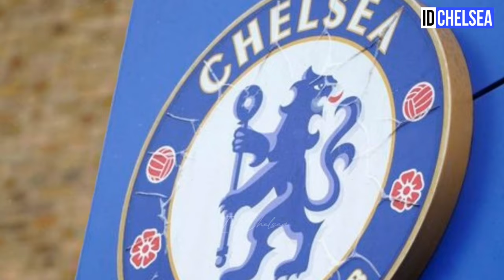CHELSEA UPDATE! CHRISTOPHER NKUNKU RUMP UP RECOVERY!😍 PALMER THROWING A BOTTLE ON POCHETTINO! 😱